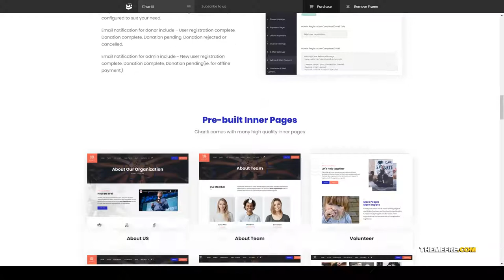Chariti - Charity and Donation WordPress corona donate Mio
Columns 4+

 Layout Responsive

 Tags charity, corona, covid, donate, donation, foundation, fundraise, fundraising, green, kids, ngo, non-profit, nonprofit, organization, volunteer